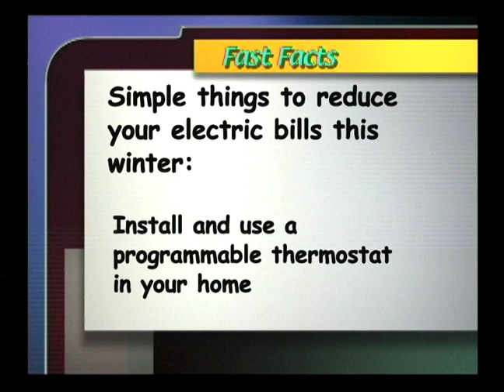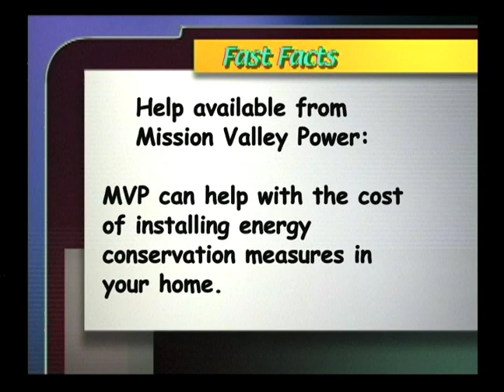Good Conversations #21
Ken Toole, Public Service Commissioner District #5, in Thompson's guest in this episode of Good Conversations. This is part 2 of 2 of Ken Toole's interview.